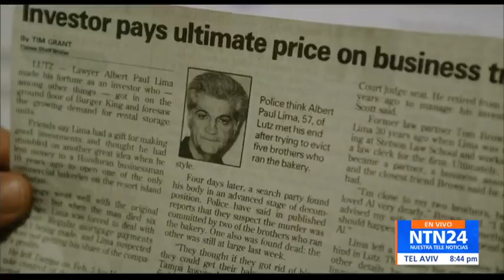AENGUS JAMES "AFTER THE MURDER OF ALBERT LIMA" - NTN24 CON ALFONSO DIAZ